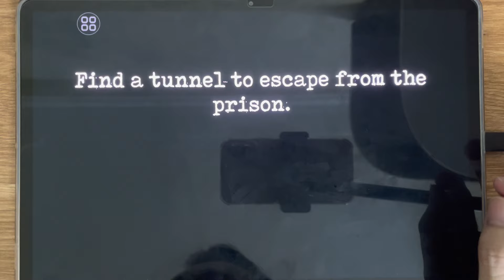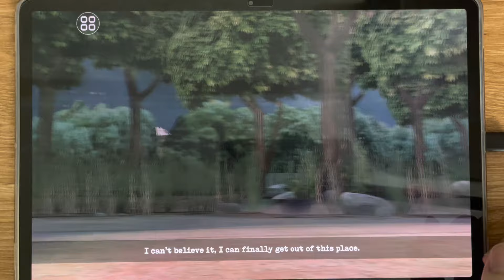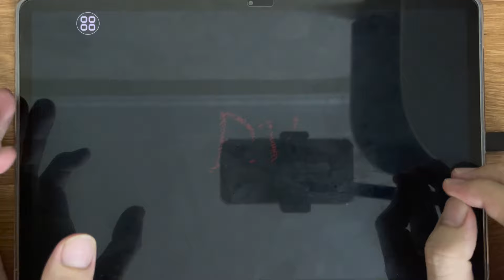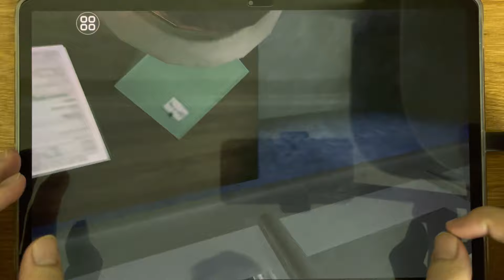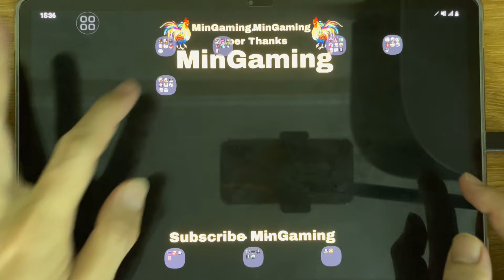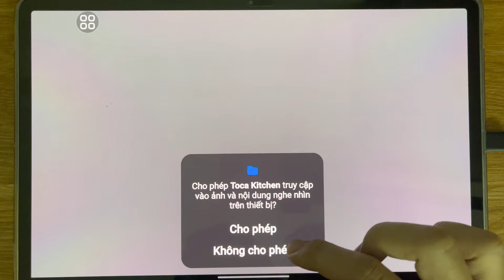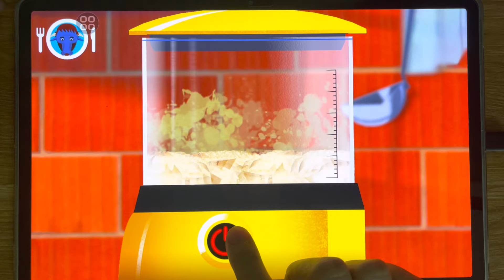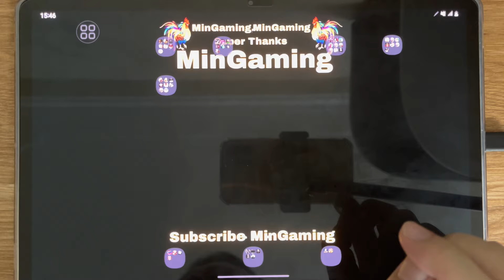Mr Beat + Mr Meat 2, Granny, Eyes Game, Evil Nun(Ice Scream 4+6+7) Toca Kitchen